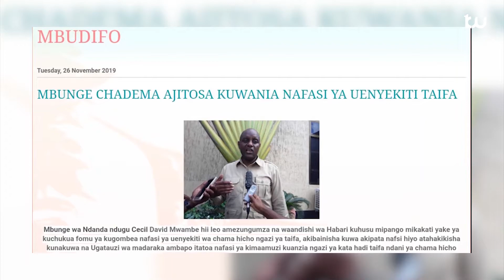ALLY THABITI: MWANAHABARI ASIYEONA ANAVYOYAMUDU MAISHA.